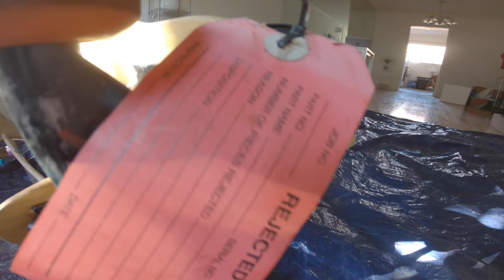Lincoln Longs (process)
Behind the scenes making of Silver Linen

Original score by Sister Ellem Dee